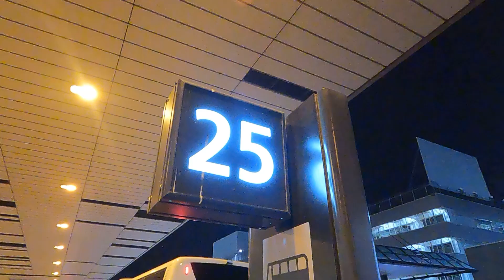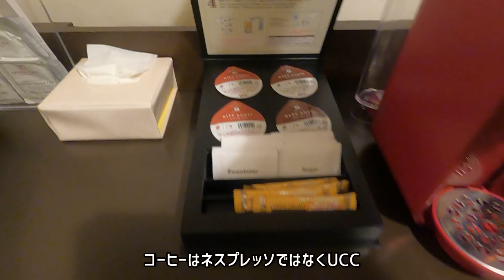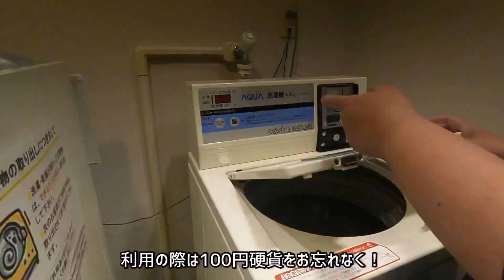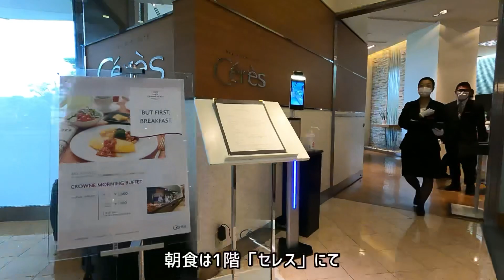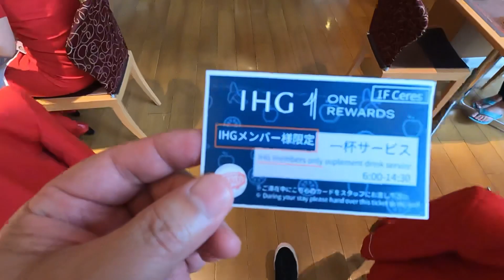ANAクラウンプラザ成田 ツインプレミアムエアポートビュー宿泊録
香港旅行の帰りにせっかく成田に来たんだからと寄ったホテルで予約は到着してすぐでした😅
遅いチェックインだったのでクラブラウンジがなくても気にならないのと雨風が強くてホテル内散策も遠慮したほど。
ジム等は確認出来ましたが、プールの全貌はわからず終いでした。
ちゃんとリニューアルされていたし、空港までも30分に1本は出ている様子だったので出発時も使えるかも、です。